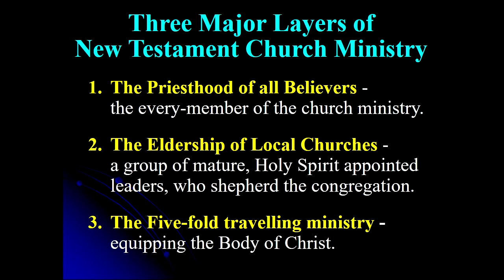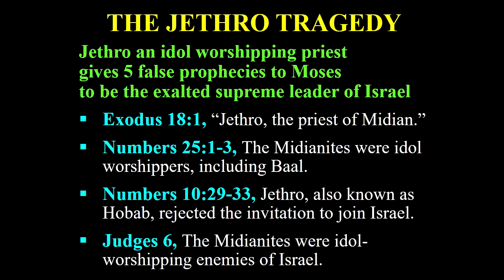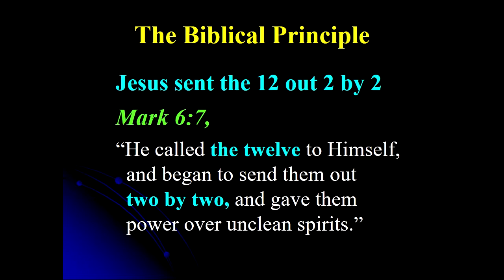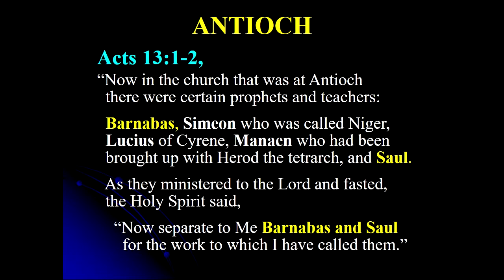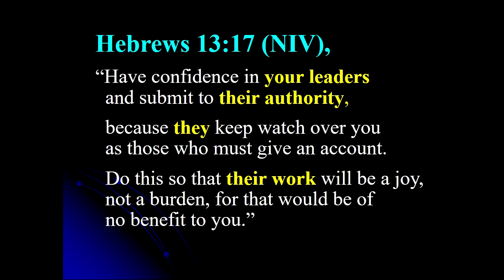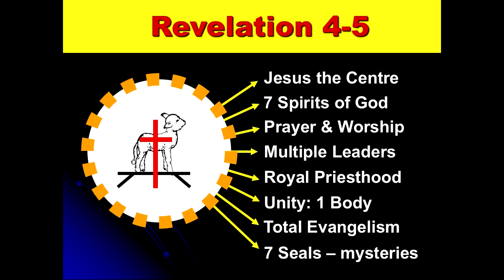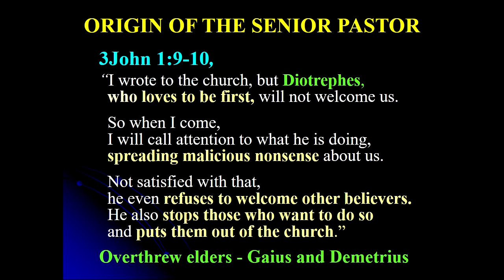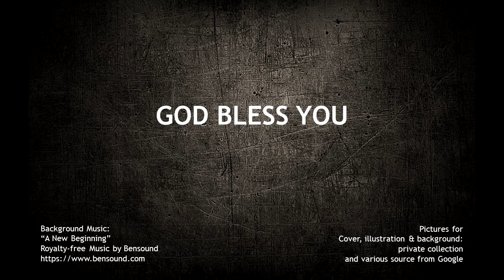006 Dr. Jeff Hammond Series: JESUS WANTS HIS CHURCH BACK - #6: “Senior Pastor or Multiple Eldership?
Study #6: “A Senior Pastor or a Multiple Eldership?

Pictures for Illustrations:
Personal collection and various source from Google.